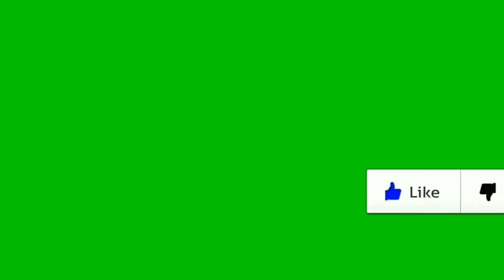fighting ||pertandingan karate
link download

tag Anda tim superhero menunggu untuk melawan, Anda bisa mengalahkan ninja game

Mari kita menjadi dunia tim tag tendangan karate pejuang terbesar seperti pertempuran melawan geng Ninja pejuang Kung Fu dalam game penuh aksi ini. Dalam tag tim karate game fighting & katana Kung Fu game master, Ninja sungai-lee adalah juara seni bela diri yang pro tempur di gaya bertarung Kung Fu. Dapatkan poin untuk setiap wining terhadap lawan, melawan rival kuat, dan tingkat atas tim tag keterampilan pertempuran karate untuk mendapatkan tingkat atas remaster. Buktikan keterampilan Anda sebagai master ninja yang kuat terhadap pejuang jalanan Kung Fu. saingan Anda menggunakan gaya bertarung tinju yang beragam termasuk taekwondo, Muay Thai, Kung Fu, tinju, dan lain-lain, untuk menunjukkan keterampilan pertempuran Ninja tingkat atas Anda untuk mengatasi semua lawan dengan kekuatan Kung Fu gaya karate cakar. Melawan rival kuat, menang atas mereka dan mendapatkan poin untuk membuka jajaran baru dari perkembangan Anda. Meningkatkan kekuatan Anda, kecepatan, dan akurasi dengan serangan baru dan gaya bertarung MMA mendapatkan poin untuk setiap pertandingan menang. Ultimate Ninja karate Kung Fu game Champion adalah arcade MMA pertempuran aksi karate permainan yang menyenangkan; itu adalah arcade petualangan game kung fu untuk menikmati tag tim karate game & pro-Kung Fu game master-play, animasi pertarungan, efek 3d khusus, mendebarkan suara dan gaya bertarung robot nyata.

Mainkan terberat superhero nyata pertempuran pertandingan melawan juara dunia pertempuran pro pernah. Apakah Anda cukup untuk mengendalikan juara raksasa ninja ini memerangi permainan 2020 ahli? Kontrol, pukulan, tendangan, super pukulan, super tendangan, sandal tendangan dengan semua pejuang lawan cerdik dan kekalahan mereka buruk dalam Kung Fu nyata ini pertempuran permainan pertempuran. Tag tim karate game & pro katana Kung Fu game master 3d siap untuk tim tag profesional karate. Lawan siap untuk pukulan keras dan tendangan acara. Tag pecinta tim karate akan menikmati seperti pengalaman seni permainan bela diri 3D berbatu. Piala adalah untuk pemenang juara karate tim tag. Mempertahankan remaster untuk juara karate tim tag dalam game ini ninja sejati. Kecepatan adalah kunci untuk memenangkan pertarungan tangan-ke-tangan. Bermain tag-tim tinju game & pro-Kung Fu game master dan belajar bagaimana untuk melawan tangan ke tangan, tidak bersenjata, dengan pukulan dan tendangan bagaimana menggunakan diri dengan keterampilan luar biasa untuk memblokir tendangan musuh dan pukulan juga merupakan bagian penting dari bela diri seni.

Dalam Kung Fu, ada banyak teknik penyumbatan untuk membela diri dari serangan musuh. Mengawasi setiap langkah musuh Anda seperti itu adalah permainan pertempuran superhero dengan Anda. Gunakan pukulan dan tendangan dengan akurasi dan cepat. Ambil keputusan yang tepat waktu, serangan pada musuh dengan pukulan dan tendangan pada waktu yang tepat dan blok serangan musuh menggunakan akurasi dan kecepatan dalam tindakan Anda. Menggunakan kekuatan musuh melawan dirinya sendiri. Dalam arti nyata pembelaan diri & jalan-jalan pertempuran taekwondo game. Berjuang tindakan logis cincin yang kuat dan Anda akan disajikan dengan kenikmatan ganda visual dan sensorik. Terus semangat dan darah pada waktu yang sama. tim tag karate robot pertempuran game & Fu Master penawaran superhero penggemar game fighting-Kung pro dunia yang memompa adrenalin tindakan karate tim tag.

Tag Team Karate Memerangi Permainan: PRO Kung Fu Guru Fitur:

• Pilih dan memodifikasi tim tag Ninja karate Anda sendiri dalam gaya harimau Kung Fu
• Dapatkan dipromosikan dengan mengalahkan legenda turnamen raja tempur
• Katana Kung Fu lakukan tuan turnamen tim tag karate dengan imbalan besar
• Modus tingkat Unlimited & karir tantangan modus
• Win tim tag karate pertandingan & mendapatkan imbalan poin untuk membuka turnamen berikutnya